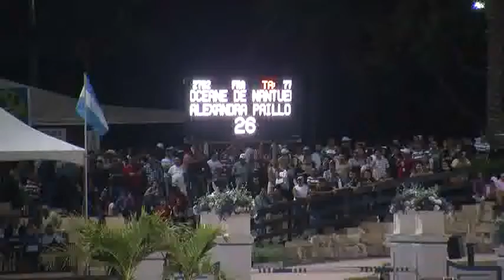Video of OCEANE DE NANTUEL ridden by ALEXANDRA PAILLOT from ShowNet!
OCEANE DE NANTUEL ridden by ALEXANDRA PAILLOT at WEF 8 CSIO 4*.  This round is from class 103, $75000 FEI Nations Cup and finished 18 of 24.